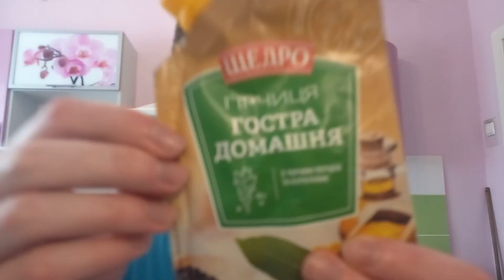Реакція На Картоплю Фрі З Приправою @Yatakoyodin Самозакоханий?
Сьогодні я буду реагувати на картоплю фрі з приправою з мого села тому Приємного Перегляду!
Приєднуйся до моїх соц мереж:
Інстаграм - denisfriendly
Тік Ток - thedenisfriendly